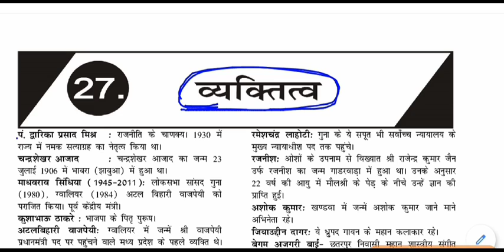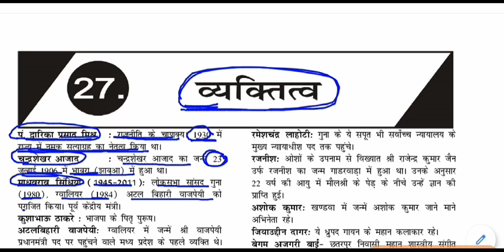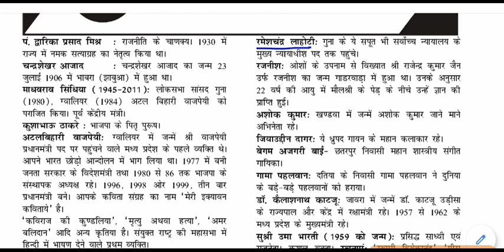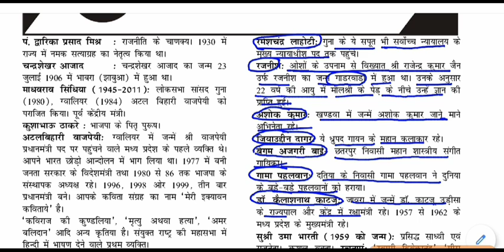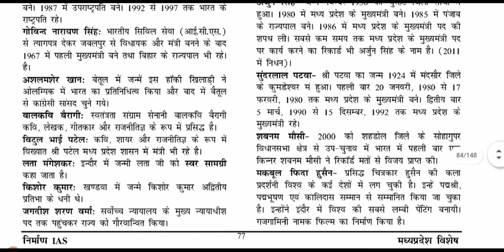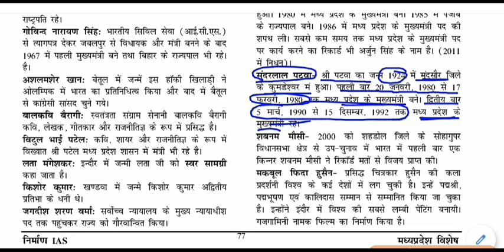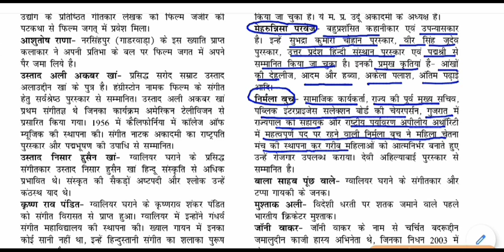MP GK - व्यक्तित्व || the personality